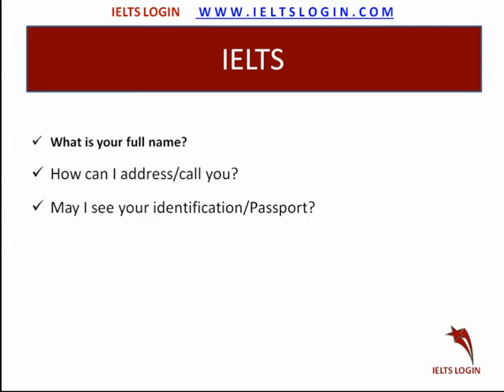IELTS Speaking Introduction Questions | IELTS Part 1 Speaking Questions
Follow on Instagram